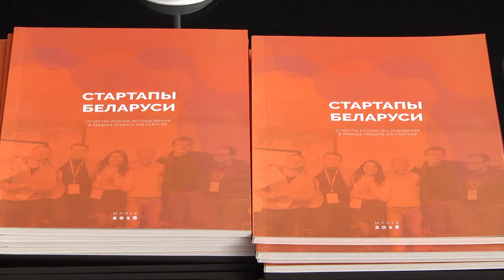Первый хакатон «GOMELACTIVE-HACK» пройдет в Гомеле